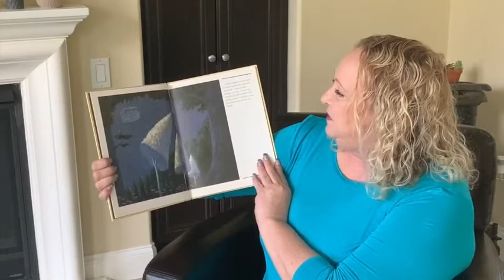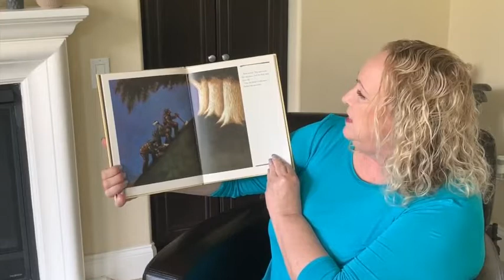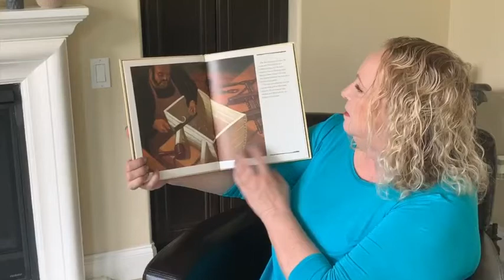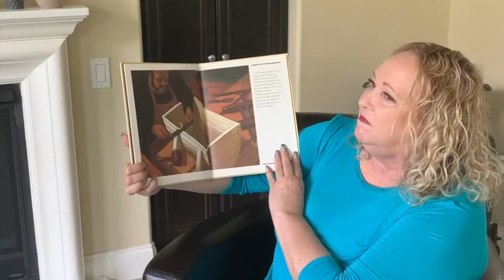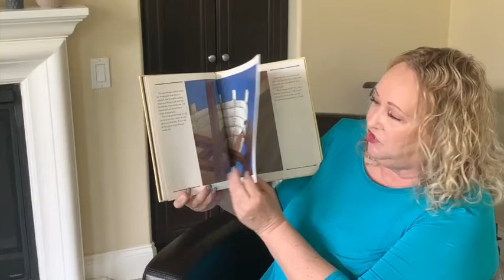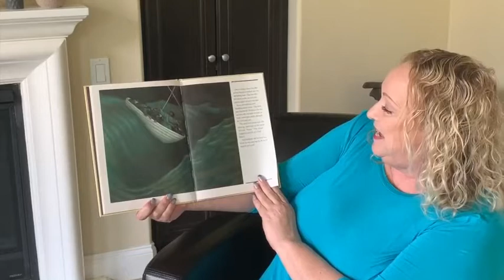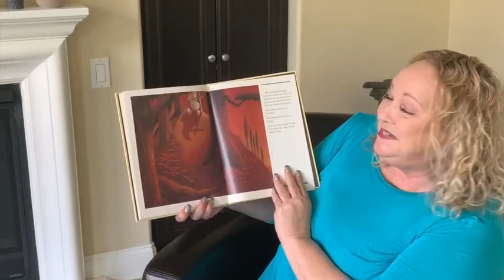Story Time: A Tale of Three Trees